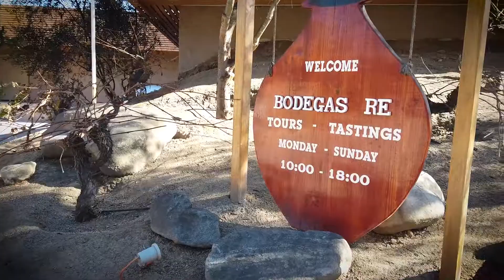Abercrombie & Kent Chile